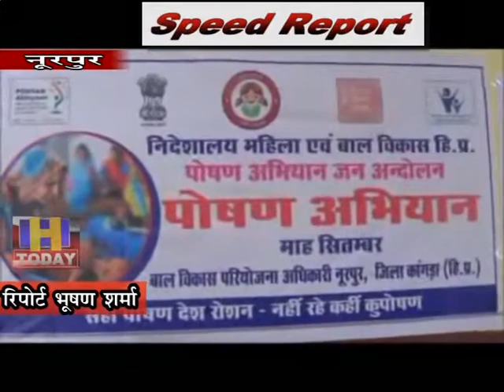13 sep SPEED NEWS 2